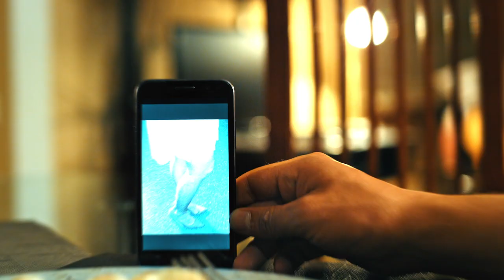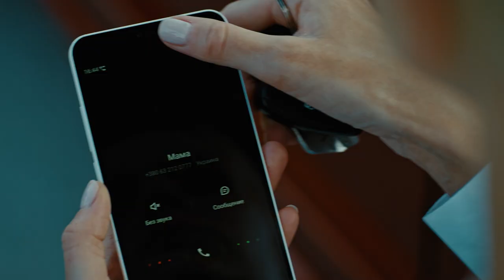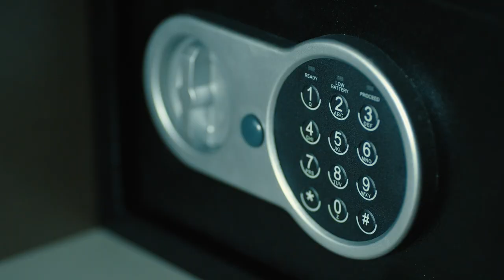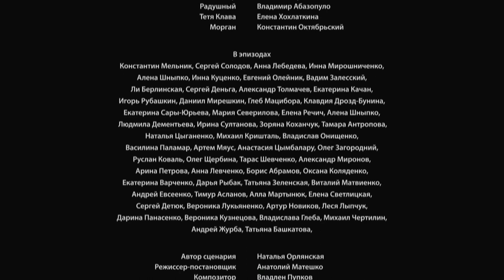Investigating the disappearance of her fiancé, Inga enters a dangerous game! WHO ARE YOU? EPISODE 10